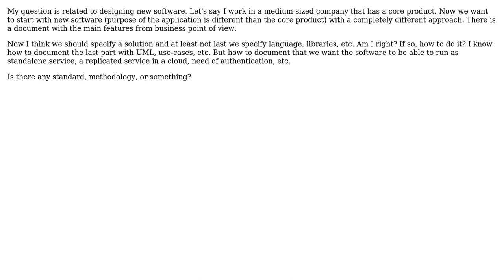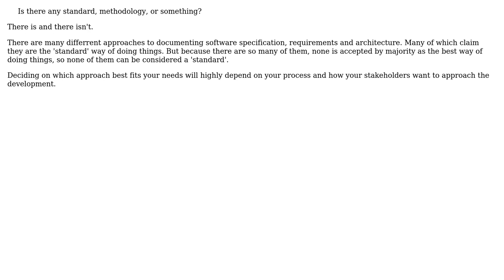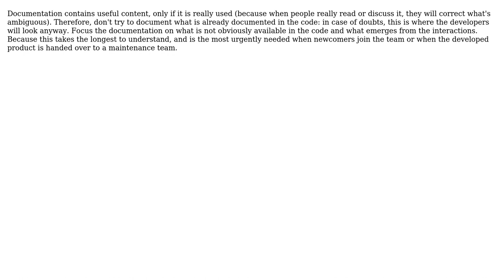Software Engineering: Architecture of new software documentation (2 Solutions!!)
Software Engineering: Architecture of new software documentation

With thanks & praise to God, and with thanks to the many people who have made this project possible! | Content (except music & images) licensed under CC BY-SA | Music | Images & others | With thanks to user Robert Harvey user Majlanky user Euphoric user Christophe and the Stack Exchange Network Trademarks are property of their respective owners. You are responsible for your own actions.